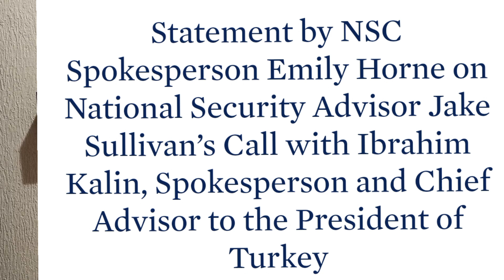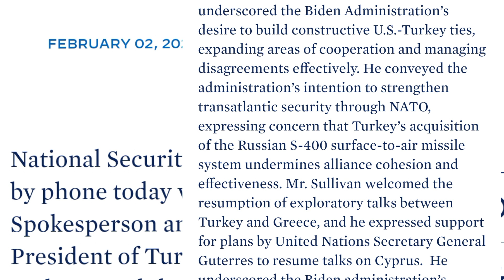محادثات امريكية تركية